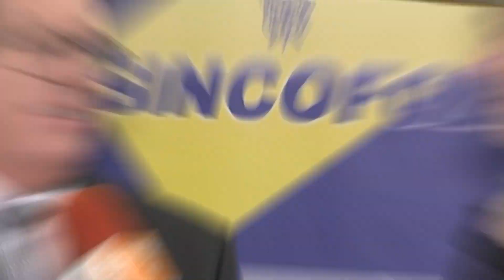POSSE DIRETORIA 2024-2026 DO SINCOFOZ –Sind. Contadores e Técnicos em Contabilidade de Foz e Região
CHAPA 1 – AÇÃO, TRABALHO E TRANSPARENCIA TRIENIO

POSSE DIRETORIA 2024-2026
SINCOFOZ – Sindicato dos Contadores e Técnicos em Contabilidade de Foz do Iguaçu e Região
Com toda a pompa que a ocasião merecia, membros do SINCOFOZ estiveram reunidos no Centro de Convenções do Hotel Foz do Iguaçu, para dar posse à diretoria para o período de 2024 até o ano de 2026.
Presentes ao evento, diretores da Fecopar PR, dentre eles, o presidente Paulino José De Oliveira, além dos presidentes de Sindicatos de diversas cidades do Paraná, demonstrando a união do segmento contábil na região.
Devido ao bom trabalho que vem desenvolvendo até aqui, os associados acharam por bem manter Leandro Ricardino como presidente da entidade, e Ocivaldo Gobetti Moreira na vice-presidência.

Conheça os nomes da diretoria empossada:

Diretoria Executiva:
• Presidente: Leandro Ricardino Correa
• Vice – Presidente: Ocivaldo Gobetti Moreira
• Diretor Administrativo: Emerson Cardoso Teotonio
• Diretor Financeiro: Rafael Carminati
• Diretor Cultural: Julio Cesar Morel
• Diretora de Ética da Profissão: Alba Rejane Lino da Silva dos Reis
• Diretor de Esportes: Maicon Fernandes Castro
• Diretor de Patrimônio: Jose Gaspar Quintana
Conselho Fiscal Efetivo:
• Ney Patricio da Costa
• Cristiane Rafanelli
• Eduardo Mateus Habitzreuter
Suplentes da Diretoria:
• 1º suplente: Luiz Roberto Mota Martins
• 2º suplente: Miguel Angelo Aguilera
• 3º suplente: Renato Martins.
• 4º suplente: José Luciano Batista
• 5º suplente: Thiago Zanatta
• 6º suplente: Nita Busanello
Suplentes do Conselho Fiscal:
• 1º suplente: Ernani Habitzreuter
• 2º suplente: Vilson Jose de Lazari
• 3º suplente: Sérgio Gabriel de Oliveira
Câmara da Mulher Contabilista do SINCOFOZ
• Coordenadora: Rosemere Kiyomi Hayashi
• Secretária: Nayara de Paula
Assessoria Jurídica: Elizangela de Paula Kuhn

 Av. Brasil, 1924 - Centro - Foz
 08h00 ás 12h00 e das 13h00 ás 17h00
 Segunda a Sexta – Feira
 Certificado Digital com agendamento